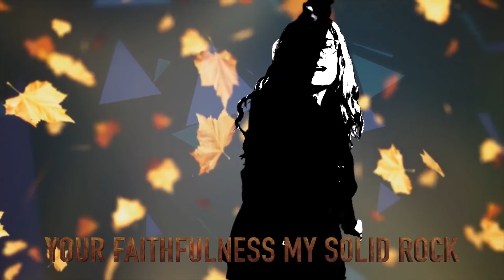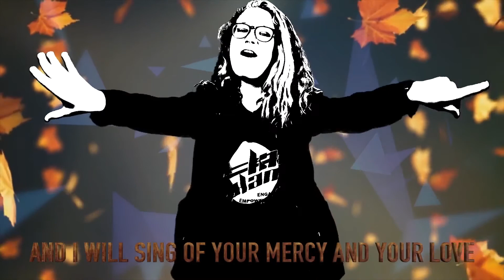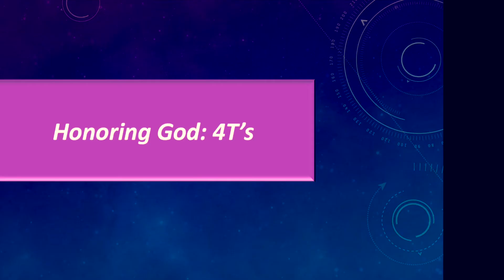Kid Nation 6.7.2020